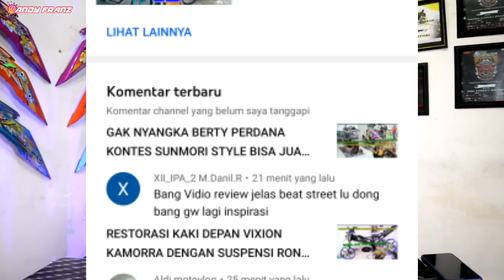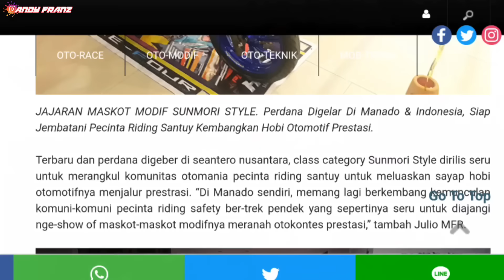REVIEW BEAT HEDON YANG KATANYA BODY JAHAT SETELAH CRASH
nah oke Boy jadi pada video kali ini kita akan review secara detail untuk Beat Street yang kita modifikasi dengan konsep sunmori style Kemarin sih si berty ini habis kita buat crash tapi untungnya body sebelah kanan yang belakang cuma tergores dada depan cuma tergores jadi masih bisa hilang dengan confon namun untuk master rem brembo nya ya lecet dan spakbornya juga lecet sampai terangkat catnya sehingga sudah tidak bisa diselamatkan dengan confon kira-kira Seperti apa Kondisi dan modifikasi si Berty untuk saat ini yuk tonton videonya. . .